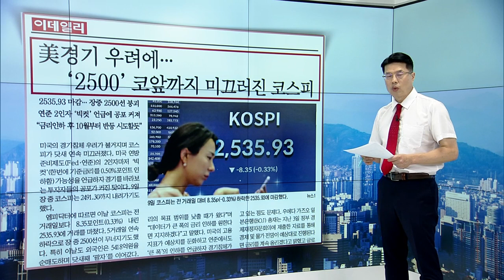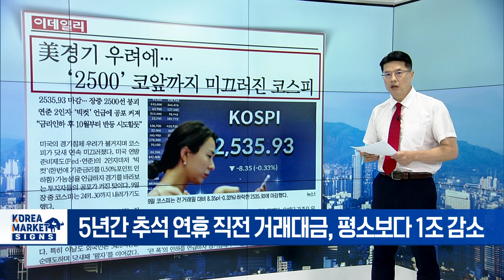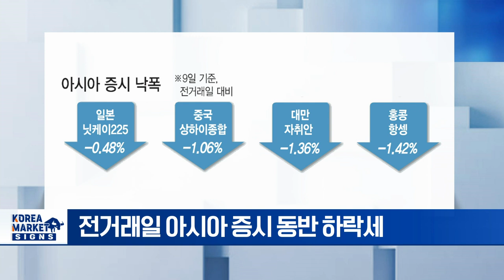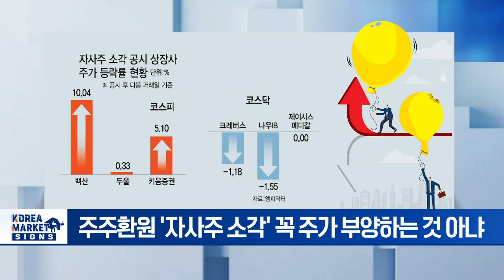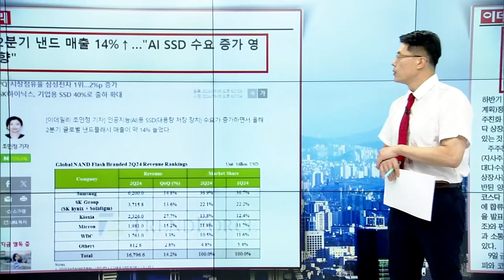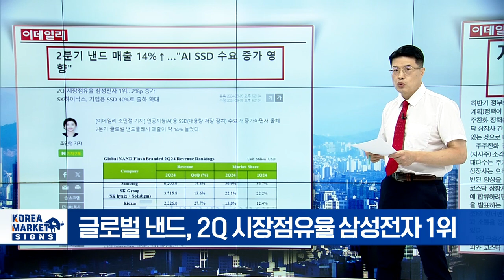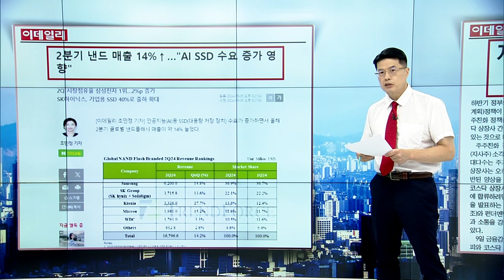🚀 자사주 소각 = 주가 상승? 이 함정에 빠지시면 안됩니다 | Market Signal (20240910)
▶ 미 경기 우려에 2500 코앞까지 미끄러진 코스피
- 장중 한때 2500선 붕괴, 외국인 5거래일째 순매도 지속
- 연준 2인자 윌러 이사 '빅컷' 언급에 공포 커져
- 5년간 추석 연휴 직전 거래대금, 평소보다 1조 감소

▶ 미 중 경기 침체 공포에 아시아 증시 또 블랙 먼데이
- 전거래일 아시아 증시 동반 하락세
- 반도체주 약세 영향 일본·한국·대만 하락 지속
- 엔 캐리 청산 가능성에 닛케이 한때 3% 급락
- 中 CPI 또 0%대... 디플레 우려 ↑

▶ 자사주 소각 후 코스피 웃고 코스닥 울고
- 주주환원 '자사주 소각' 꼭 주가 부양하는 것 아냐
- 최근 한 달 소각 공시 상장사 주가 행보 엇갈려
- 코스피, 백산·키움증권 등 상승
- 코스닥, 나우IB·크레버스 등 하락
- 코스닥 업체, 저평가 인식 약한 탓

▶ 2분기 낸드 매출 14%↑... "AI SSD 수요 증가 영향"
- 낸드플래시 매출 상승 불구 출하량은 소폭 감소
- 글로벌 낸드, 2Q 시장점유율 삼성전자 1위
- SK하이닉스 자회사 솔리다임 매출, 전분기比 13.6% ↑
- PC·스마트폰 판매 부진에 낸드 출하량 둔화 전망